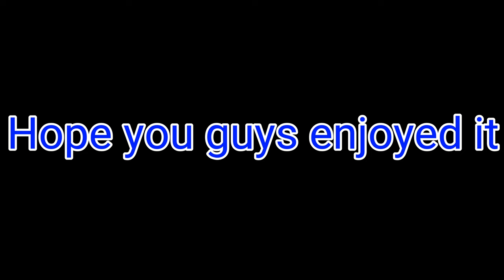Cars 3 - Motorsport (Music Video)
My first music video of 2018